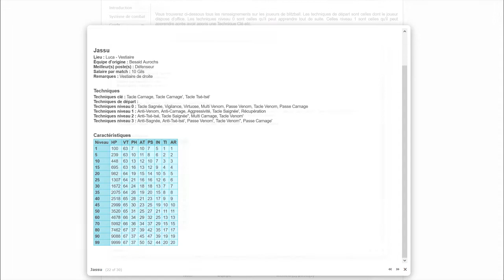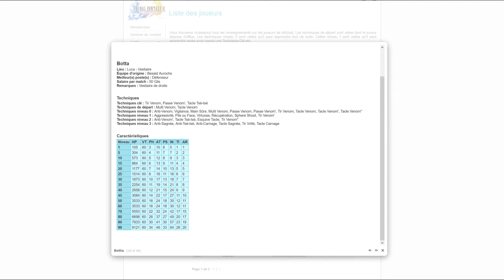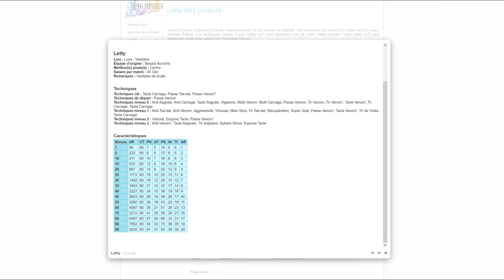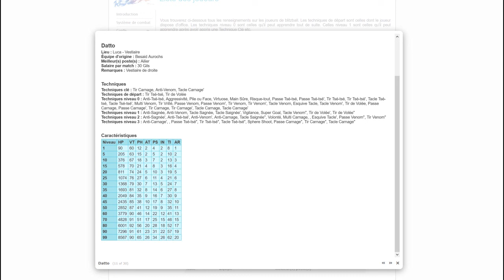Blitzball ! Les besaid Aurochs .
yop yop ! Épisode 5 du guide du blitz! On va parler de l'assimilation des techniques et vous présentez le reste de l'équipe des besaid aurochs,bon visionnage =)